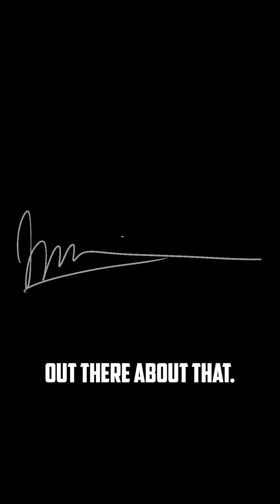The Sun: Friend or Foe?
Hey everyone,
In this video, I want to talk about the benefits of sunlight. I know that a lot of people are told to avoid the sun, but I believe that it's actually very beneficial for our health.
Sunlight helps our bodies produce vitamin D, which is essential for strong bones and a healthy immune system. It also helps regulate our circadian rhythm, which is our natural sleep-wake cycle.
In addition to the physical benefits, sunlight can also have a positive impact on our mental health. Studies have shown that exposure to sunlight can help improve mood, reduce stress, and boost energy levels.
Of course, it's important to get the right amount of sunlight. Too much of anything can be bad. For me, that means at least an hour in the sun daily, regardless of the weather. In the summer it’s only shorts and shoes, in the winter I’m wrapped up but still out there soaking it up all I can.
If you're careful, getting some sun exposure can be a great way to improve your health.